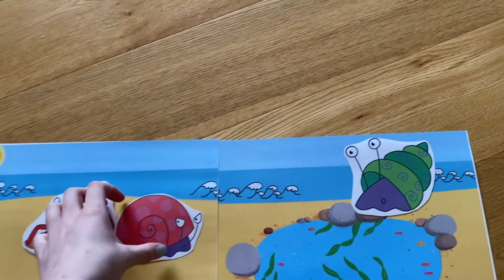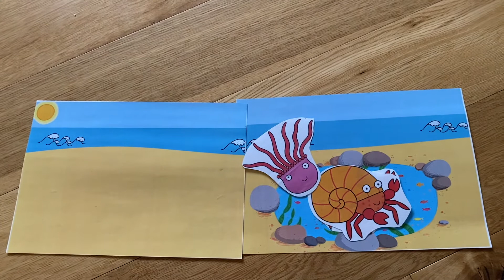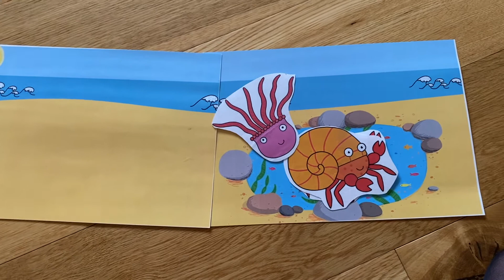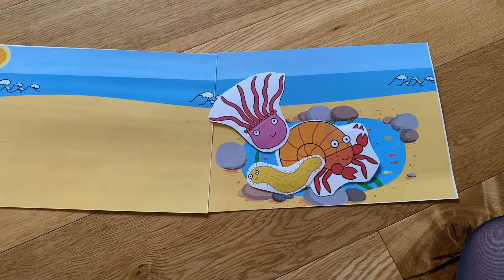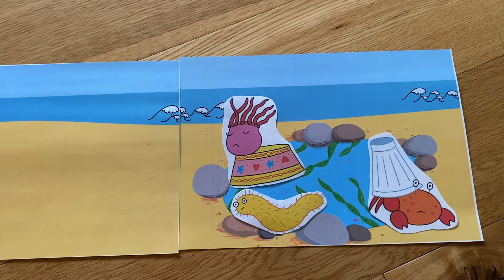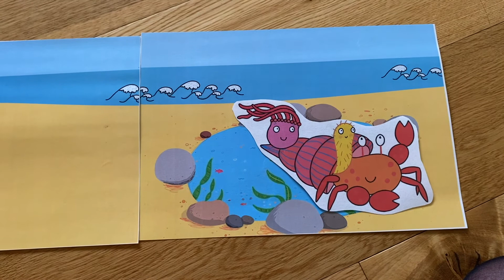Sharing a shell story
Enjoy a story all about sea creatures and sharing. Read by Tori